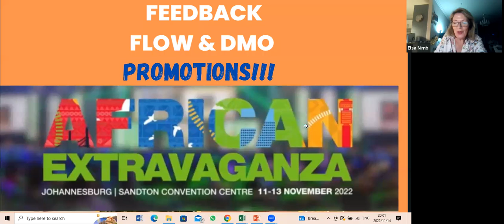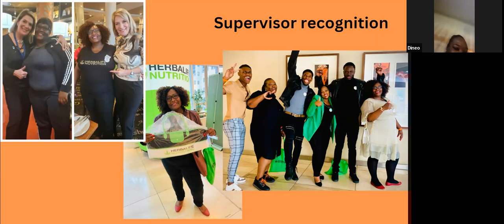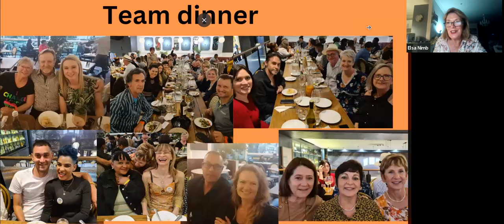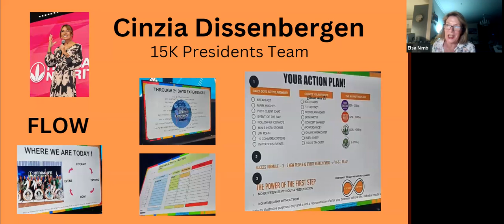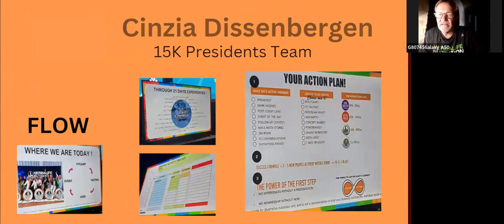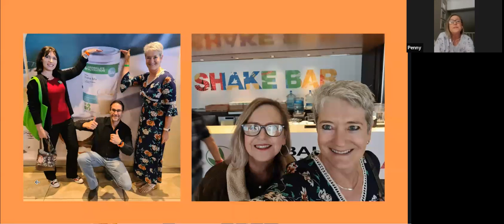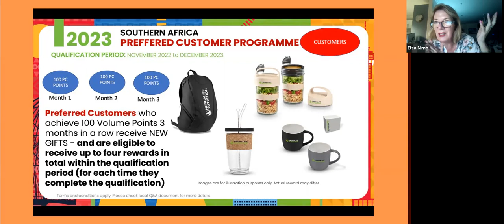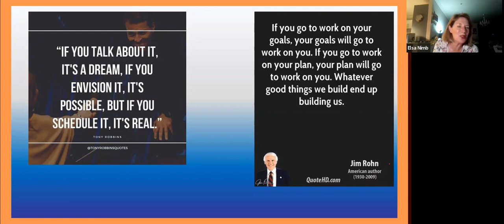Extrav feedback call 14 Nov 2022